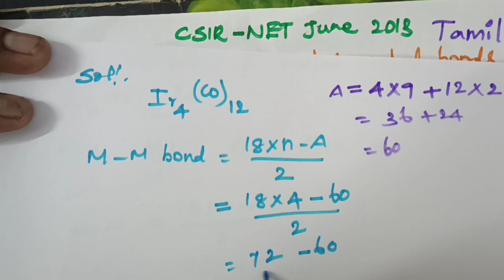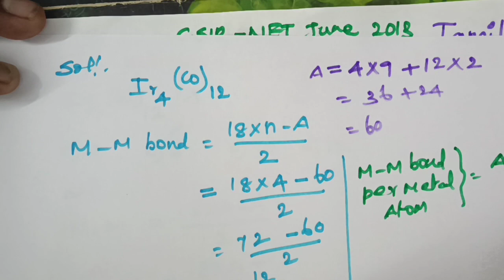METAL METAL BOND CALCULATION | ORGANO METALLIC CHEMISTRY PYQ | CSIR NET | GATE | SET.